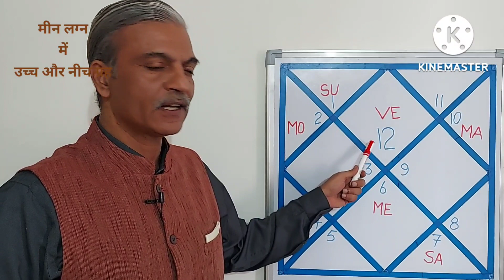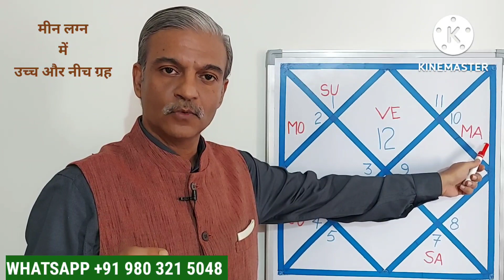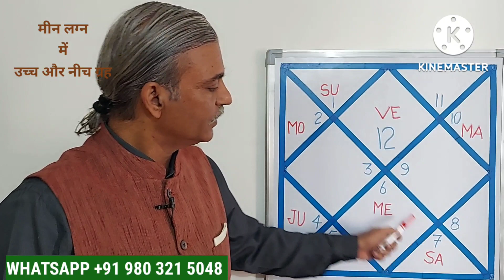मीन लग्न में उच्च और नीच ग्रह Exalted Debilitated planets in PISCES horoscope astrology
Wing Commander Lalit Bhatia is a pilot and an astrologer.
He applies astrology scientifically and accurately to enhance QUALITY OF LIFE of people, as well as to facilitate PEACE OF MIND and HAPPINESS of people.
He aims to highlight Easy and LOW COST REMEDIES and UPAY which will BENEFIT everyone in day to day life.

FREE ASTROLOGY COURSE in English on my YouTube channel -

***IMPORTANT VIDEO